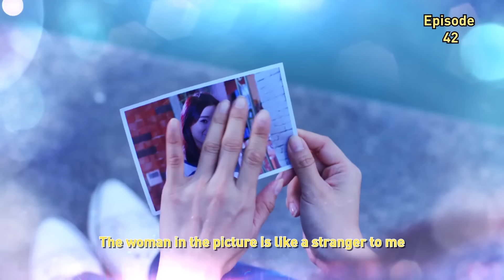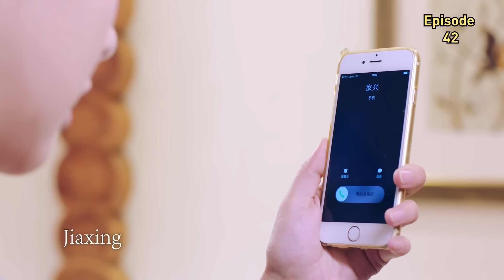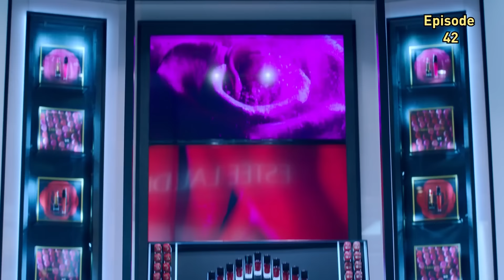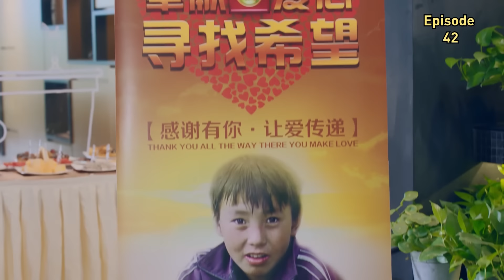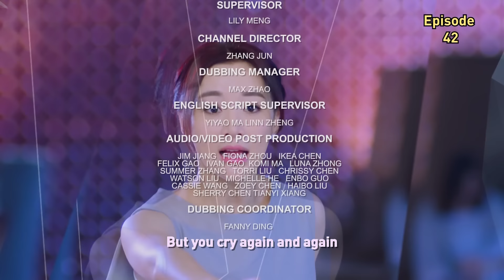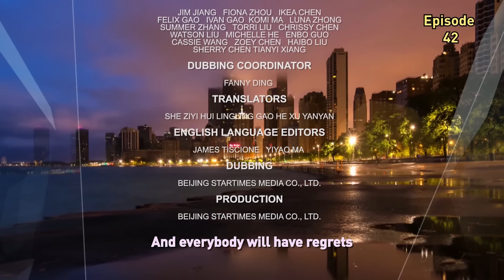【En Français】La Bonne Femme EP42 💗La trahison du mari ne me renversera pas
Nom: La prochaine étape est le mariage
Genres: Romance, Vie, Drame, Mélodrame
Épisodes: 56

💬Synopsis:
Une histoire qui suit la bonne épouse traditionnelle qui rencontre des revers, mais conserve son esprit combatif pour avancer dans la vie.
Pendant des années, Li Jiayu (Betty Yao) a assumé la responsabilité de s'occuper de toute la maison de son mari avec minutie et sans réserve. Lorsque son beau-père a eu une cirrhose aiguë du foie et a eu besoin d'un donneur, elle lui a donné une partie de son foie sans poser de questions. Cependant, son monde est bouleversé lorsqu'elle apprend que son mari He Haoze (Li Tai) est amoureux de son ami Zhou Xinyan (Shin Min Hee).
Cette découverte choquante porte un coup fatal au psychisme de Li Jiayu. En marchant le long de la montagne, elle perd pied et tombe d’une falaise. Li Tianming (Lee Wei) sauve Li Jiayu qui a perdu la mémoire. Elle commence à se forger une nouvelle vie et grâce aux encouragements de Lin Tianming, elle découvre ses talents cachés pour la préparation du café, ce qui la lance sur la voie de l'industrie du café. Alors que Li Jiayu et Lin Tianming tombent progressivement amoureux l'un de l'autre, que se passera-t-il lorsque les souvenirs de Li Jiayu reviendront?